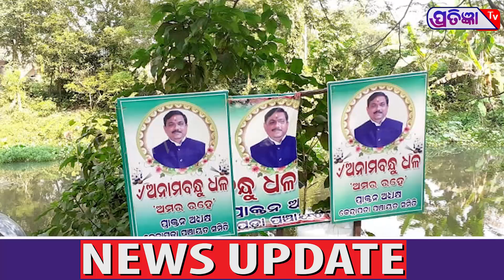ଚେୟାରମ୍ୟାନ ବୋଟିଂ ପାଇଁ ଚାଲିଛି ହାଇଭୋଲ୍ଟେଜ ଡ୍ରାମା